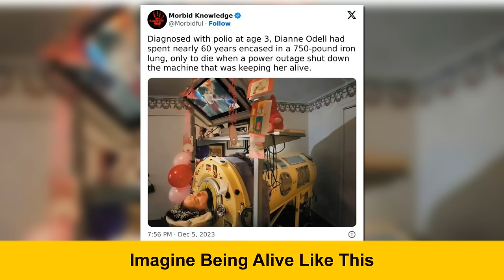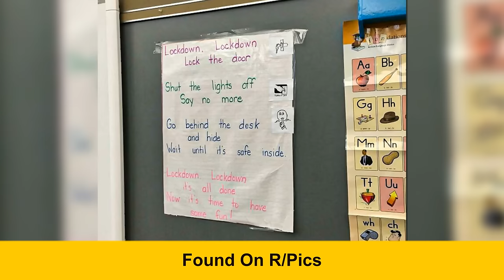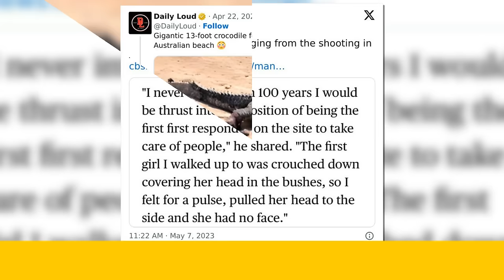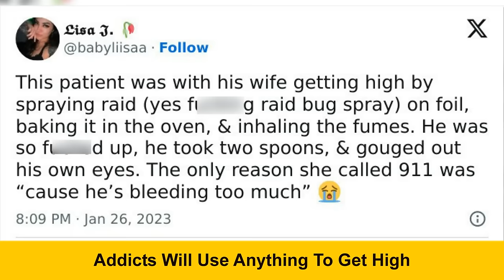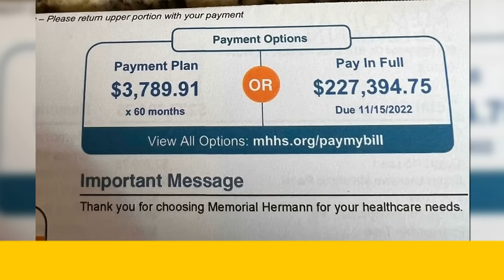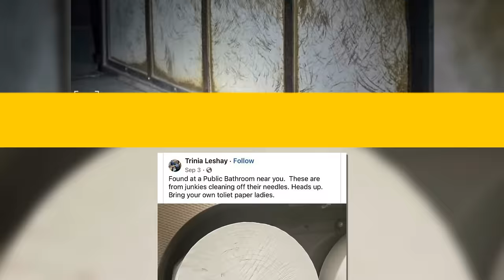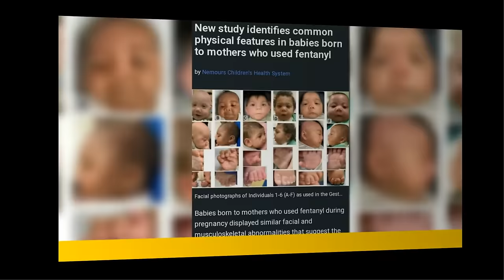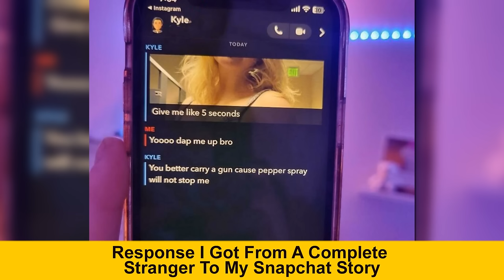Witness the Most Disturbing Pictures in This Online Community (New Pics)